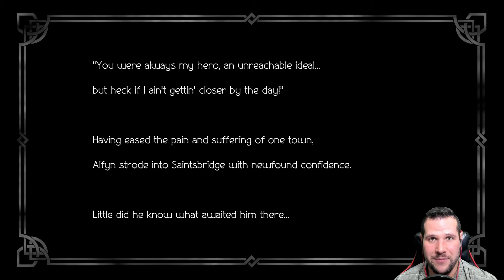GPWH In: Octopath Traveler Part 67